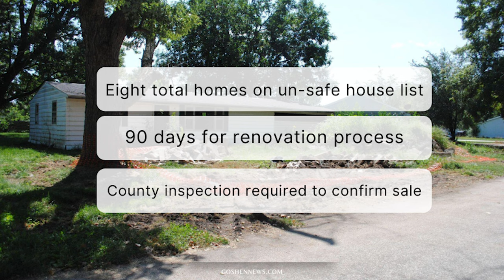The Goshen News Weekend Wrap Up, Presented by Globe TV: Episode 3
GOSHEN, Ind. -- This episode of the Goshen News Weekend Wrap Up, Presented by Globe TV, bring on the fun with a focus on community events!

Host Dante Stanton provides the details on upcoming trick-or-treat times and events, shares more on a classic space in Bristol that's been given new life, and more.

All stories presented int the Goshen News Weekend Wrap Up were originally reported by the Goshen News and re-written for this video format.

We hope you continue to make Globe TV and the Weekend Wrap Up a part of your weekly routine as new episodes are released every Saturday.

Facebook: @91.1 The Globe
X: @911TheGlobe

91.1 The Globe is WGCS-FM, a nationally recognized award-winning college radio station licensed to the Goshen College Broadcasting Corporation and operated by the Goshen College Communication Department.